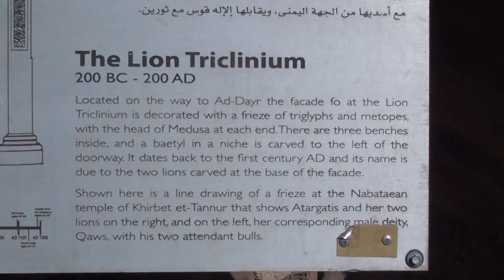Petra Nabatia Jordan 21/37 البتراء النبطية الأردن